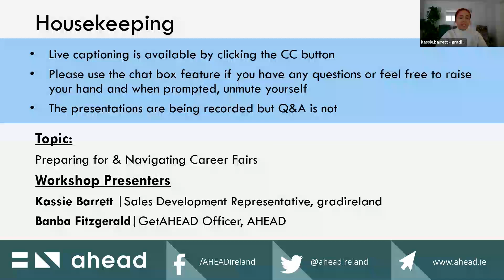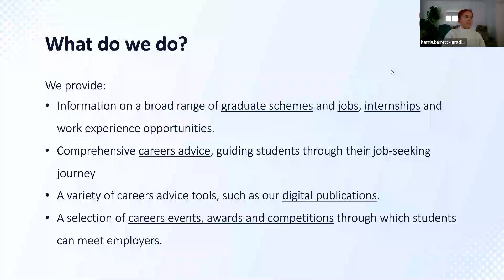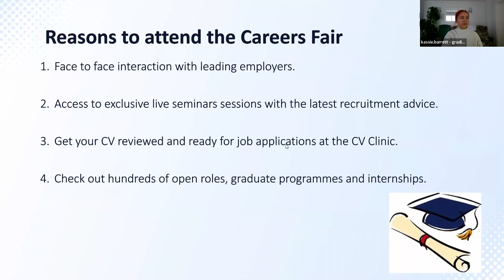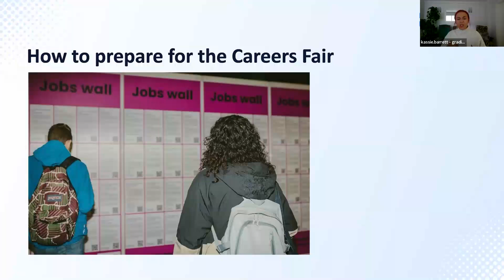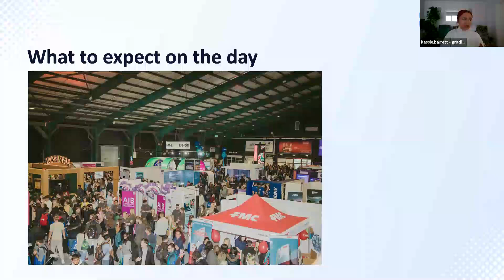Preparing for the Careers Fair (gradireland)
Learn more about how to prepare for your next career fair with tips and tricks!

Kassie Barrett from gradireland walks us through how to prepare for career fairs and how to navigate these events on the day.